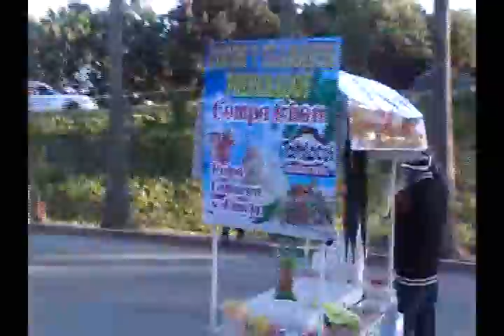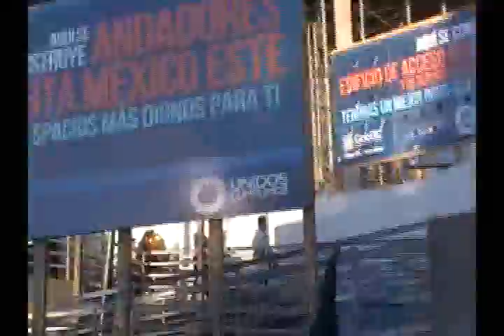Tijuana Pedestrian Border Crossing 2013 Part 5 of 5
Walking back to the USA border from Tijuana. Got lucky today and went straight through. There can be a 2-hour line at times.